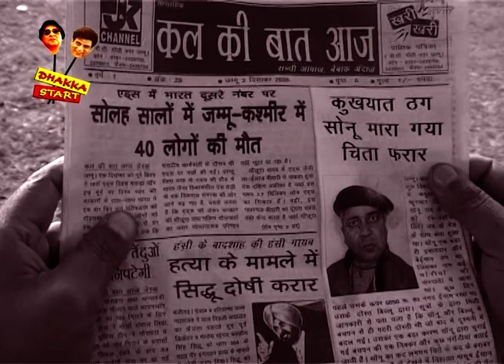Dogri Comedy I Thugs of Jammu I Dhakka Start I Web Series Ep 19. I Janmashtami Special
DOGRI COMEDY SHOW - DHAKKA START (EPISODE 19) / WEB SERIES
Staring : Chander Shekhar, Vidhya Bushan, Rajni Sharma, Gurmej Sandhu, Shivdev Singh, Jitender Kohli and Manmohan Singh

Janmashtami Special

Watch NIRVANA ENTERTAINERS leading you tube entertainment channel of J&K. We produced Music Videos, Films, Web Series, Music Tutorials and Live Events.

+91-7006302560